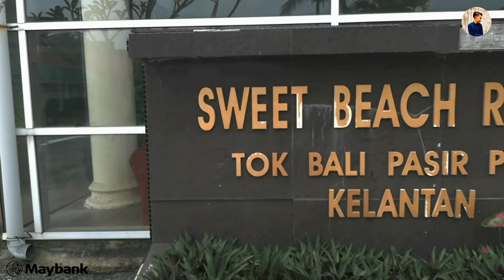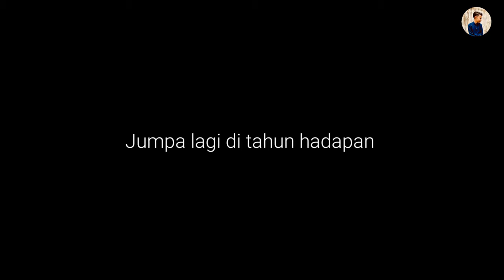GETAWAY [BB/SME MAYBANK KELANTAN ZONE FAMILY GETAWAY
WELCOME BACK TO MY CHANEL AGAIN!